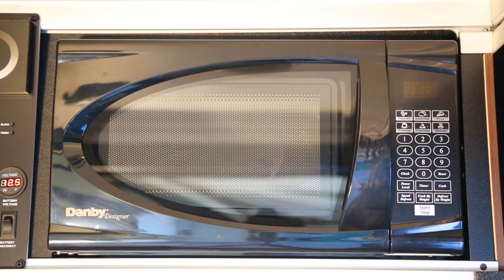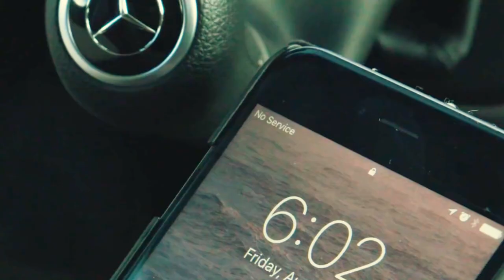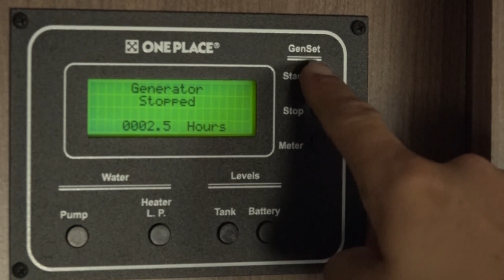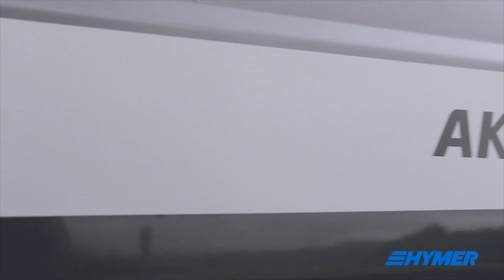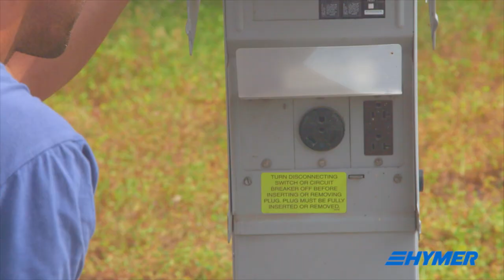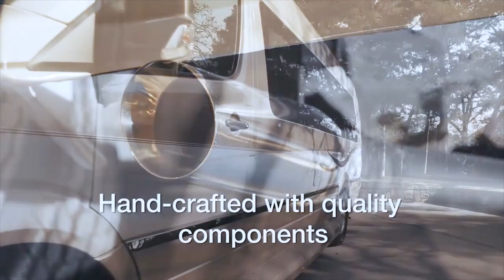West Sac Grand Opening Loop